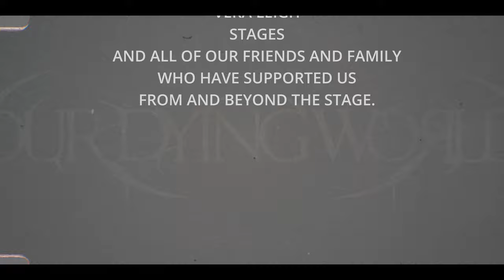Until The Daylight Dies - Our Dying World Documentary and Release Show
Until The Daylight Dies showcases interviews from Our Dying World, giving history of their musical backgrounds, influences, and upbringings into the world of metal. The video is also interspersed with clips from our album release show for Hymns Of Blinding Darkness, shot at Stages in Santa Ana, California.

Shot and Edited by Andrew Goldfarb
Director Of Photography - Jamie Kaufman

Our Dying World would like to thank Stages, Vera Leigh, Eddie Cieplinski and Mike Cummings of House Of Metal Productions, Gina Vertucci, and everyone who's supported us along this journey.